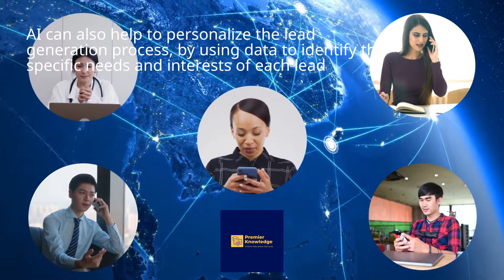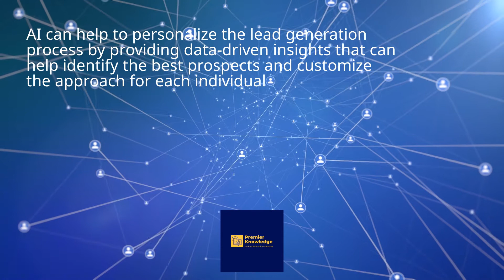HOW AI CAN HELP TO PERSONALIZE LEAD GENERATION PROCESS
Artificial intelligence (AI) is a game-changer for lead generation. By automating repetitive tasks, AI can help sales and marketing teams to focus on more strategic tasks, such as identifying and nurturing the most promising leads. AI can also help to personalize the lead generation process, by using data to identify the specific needs and interests of each lead. This allows sales and marketing teams to tailor their approach, and increase the chances of converting a lead into a customer. AI is still in its early stages, and there is much potential for further development. AI can help to personalize the lead generation process by providing data-driven insights that can help identify the best prospects and customize the approach for each individual. For example, AI can analyze past customer behavior to identify patterns and trends that can be used to predict future behavior. This information can be used to generate leads that are more likely to convert into customers. In addition, AI can be used to automate and personalize the lead nurturing process. For example, AI can send personalized emails to prospects based on their past interactions and behaviors.
insurnace agents; # insurance companies, # insurance brokers